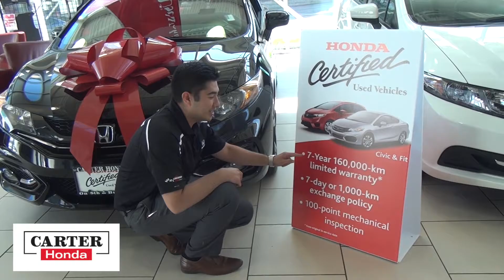Honda Promotion 2016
Shop at Carter Honda in Vancouver for a variety of New and Used Honda Cars - Serving all of the Lower Mainland and BC.

When you visit Carter Honda in Vancouver you will experience the world class service of a knowledgeable and experienced staff.We are committed to your satisfaction and strive to exceed our customers' expectations.

We've served hundreds of customers from Burnaby, Richmond and Surrey in BC. Set up a test drive by contacting our friendly sales staff or submitting a short form on our inventory details pages.

Get a new Civic, Accord, CR-V, Pilot, Odyssey, HR-V or Fit from Vancouver's Carter Honda and you'll get a great vehicle, at a great price, with the experience and dedication of our team behind you throughout the purchasing process, and the duration of your ownership of your Honda automobile. Our service to you does not end at the sale. Call us anytime with questions. Our entire team at Carter Honda is here to help.